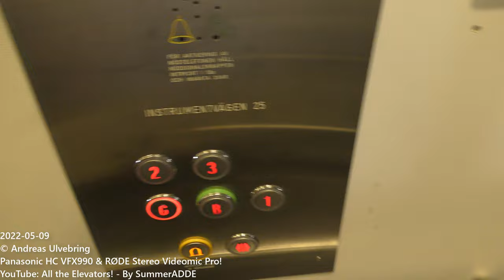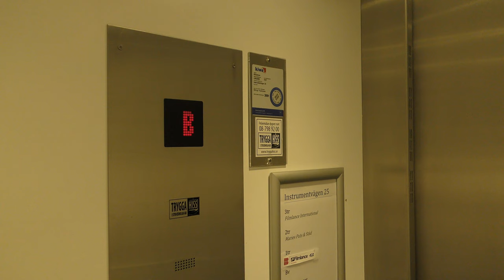1982 KONE (MB: Trygga Hiss) Traction Elevator @ Instrumentvägen 25, Stockholm, Sweden!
ELEVATOR INFORMATION!

Manufacturer/Tillverkare: KONE
Installation year/Byggår: 1982
Current modernizer/Senaste modernisering av: Trygga Hiss AB
Floors/Antal våningar: 5 = G B 1 2 3

Location/Adress: Instrumentvägen 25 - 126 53 Hägersten, Stockholm, Sweden!